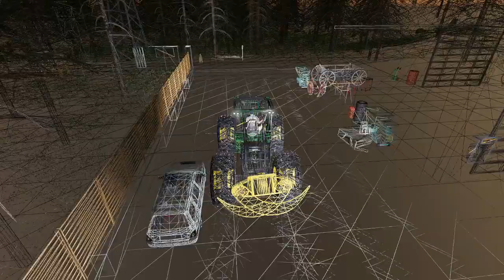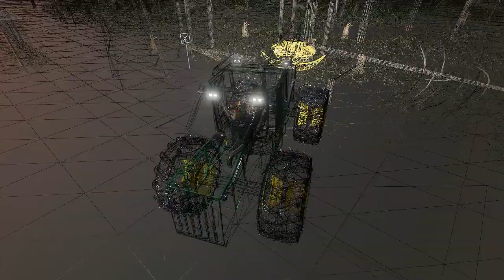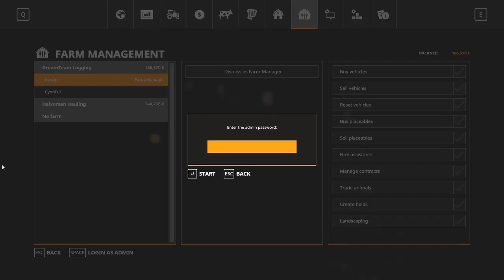FS19: Tyrolean Alps Logging Ep.1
Just lowbeddin,